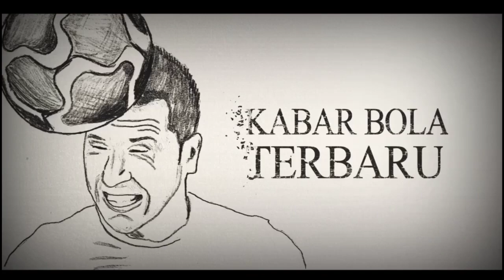BERTEPUK SEBELAH 😨 James Rodriguez Ke Atletico Madrid, Zidane dan Real Madrid Bakal Menyesalinya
Deskripsi :

Garuda Lagend mencoba menyajikan pembahasan pembahasan sepak bola dengan lebih menarik dan spesifik. Menyajikan informasi sepak bola baik dari dalam maupun luar negri.
Jadi Mau Gimana Lagi, Langsung Saja